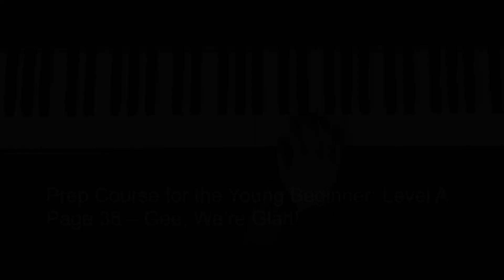Prep Course for the Young Beginner Level A Page 38 – Gee, We’re Glad!